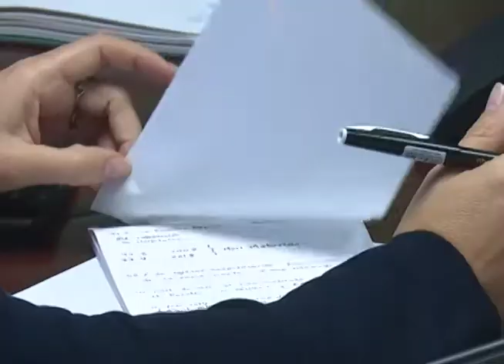Comisión de Hacienda recibe a ministra de salud y representantes del BID